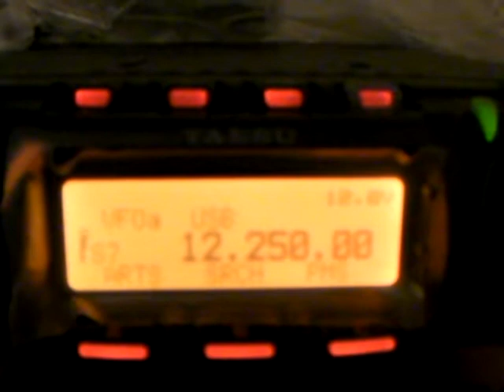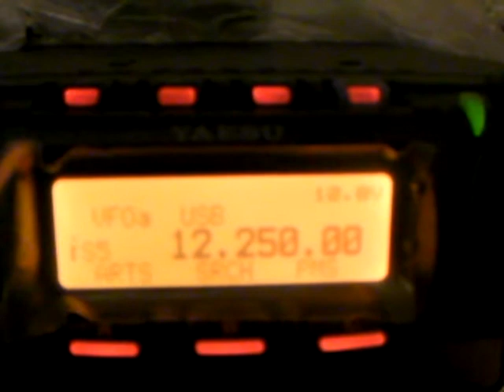12.250 mhz usb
Radiortaffic on Arabian.